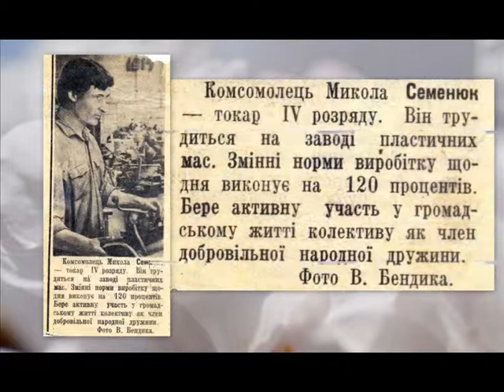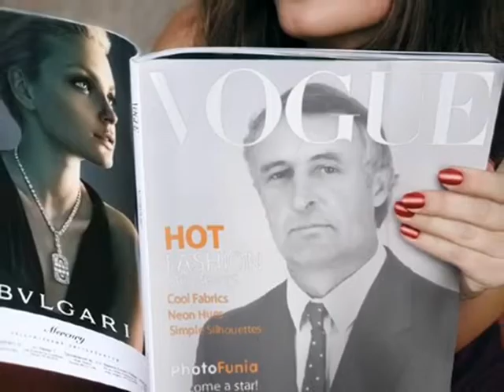Nikolyia YUBILEY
Юбилей моего любимого папочки !!!